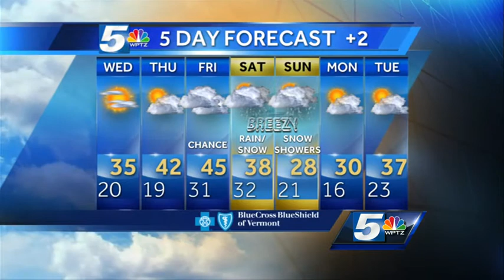WPTZ NewsChannel 5 Weather Forecast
5:30 Now!